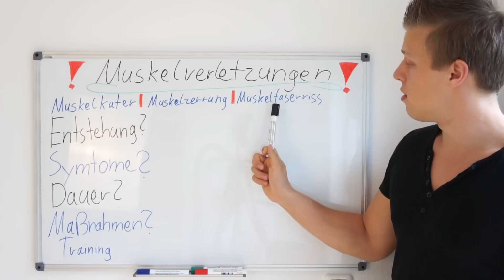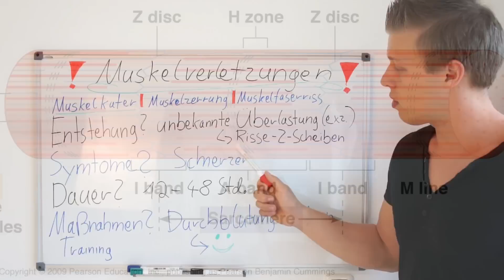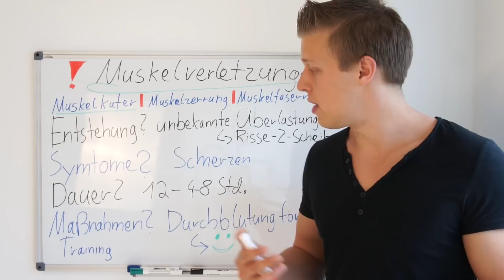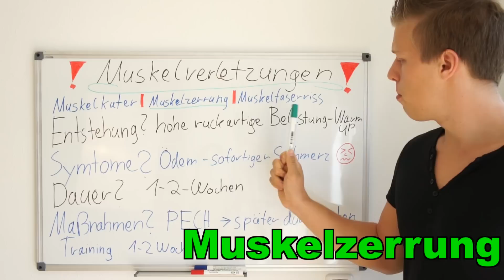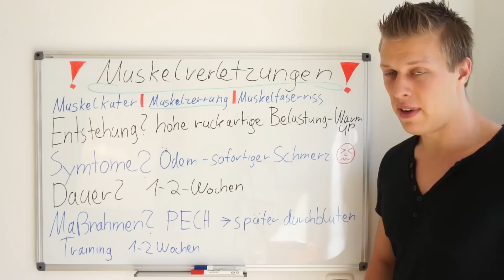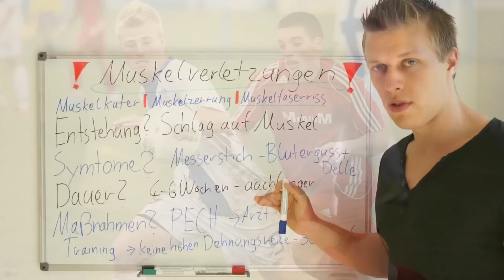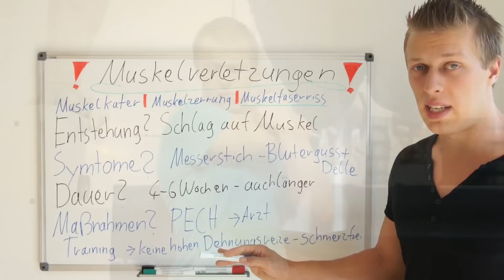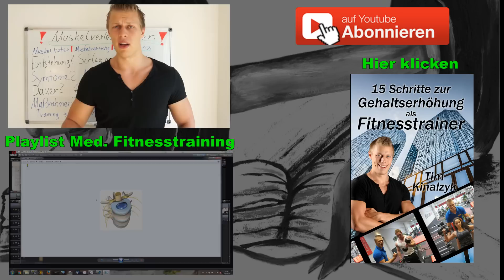Kunde hat Schmerzen im Muskel? Alles zu Muskelfaserriss, Muskelzerrung, & Muskelkater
Muskelkater Muskelzerrung Muskelfaserriss

(Werbung)